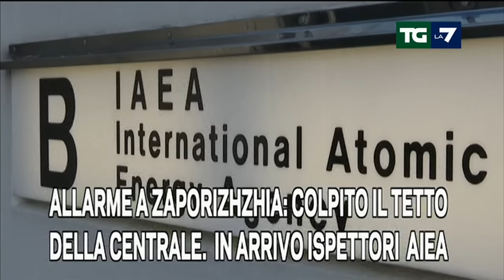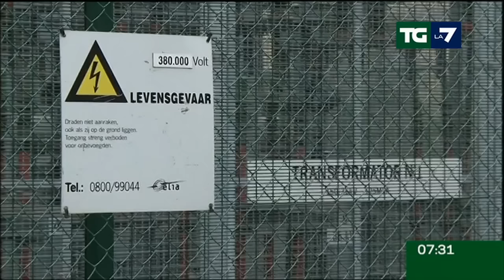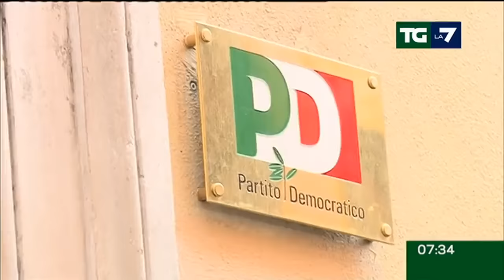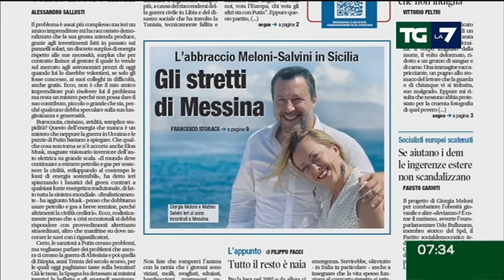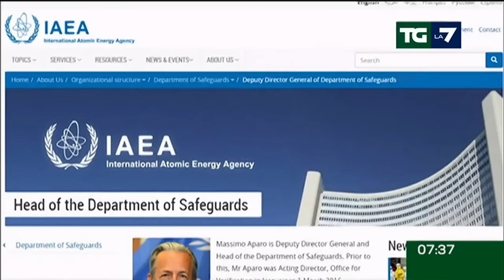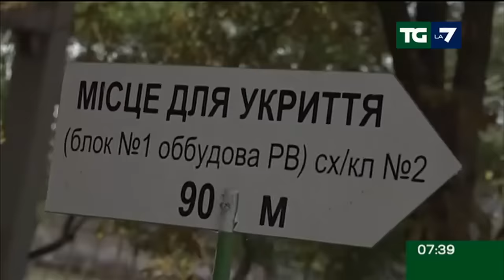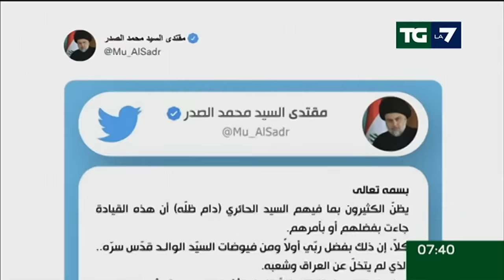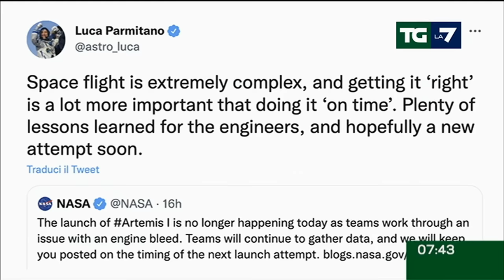Edizione delle ore 07.30 del 30/08/2022